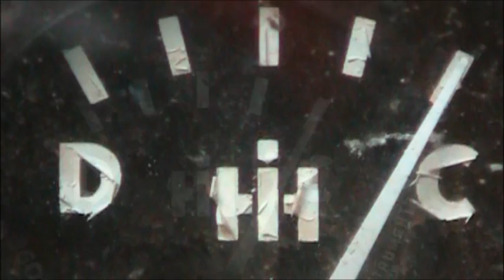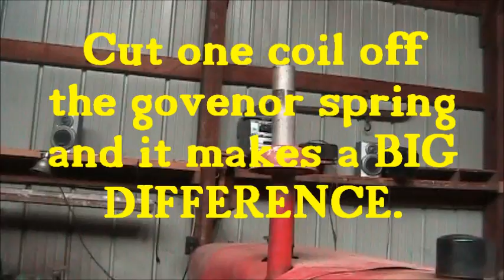Farmall 140 straight Pipe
Did a little work with the 140 earlier and decided to do a video on its straight pipe running. Love the sound of that engine after we did a little work to it . Its a Regular C-123 with a little work done to the governor to make it run a little stronger. And it preforms great in the field with the Governor work .